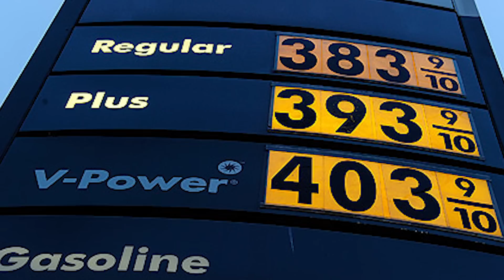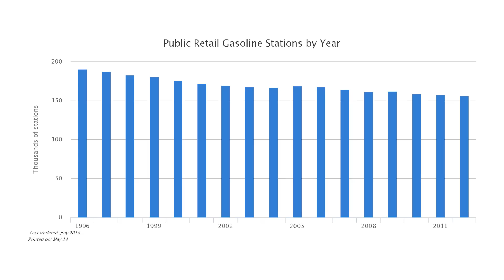The Biggest Number in EV Adoption Yet - In Depth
Welcome back for another episode of In depth! On today's episode,  we discuss a Survey that shows that 20% of Americans will go electric for their next car! We have some pledge rewards you may be interested in, so go check that out. Now You Know!